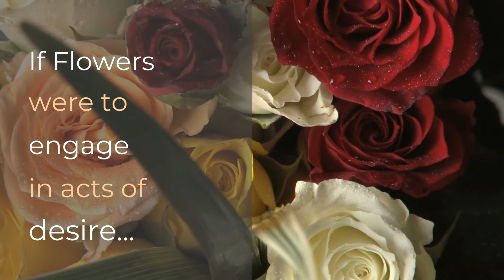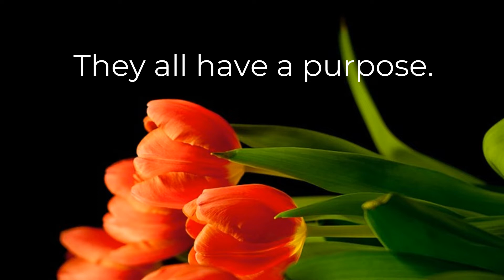Get Your Customers Attention | Creating Digital Content for florists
Get your customer's attention, creating digital content for florists.  It's all about the laws of attraction, human nature, our desire to attract others to the emotion we are trying to express... which is not always necessarily about desire. In this video, I've shown that all things are not necessarily as they may seem. Even a simple play on words can help paint a visual picture with digital text. Flower ______ (fill in blank here) - Eau de Parfum and the digital text used in this video all help to explain by example the power of well-thought-out digital text content have on digital marketing.

I'm Frank Blanchard AIFD, here on my channel, I share strategies to help you with your business success. Helping florists and small business owners level up their knowledge and skills to improve their websites with search engine optimization (SEO), as well as digital marketing, social media marketing, video marketing and so much more. Having a very successful career in the floral industry, my passion is to help others have the same success.

FTC Legal Disclaimer - Some links found in the description box of my videos may be affiliate links, meaning I will make a commission on sales you make when you purchase through my link. This is at no extra cost to you to use my links/codes, it's just one more way to support me and my channel. It all enables me to continue to create great content for you.